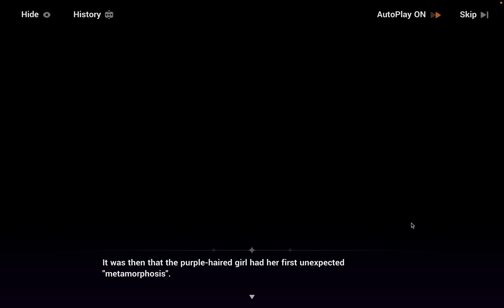Vollerei and Broccoli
OPEN THE PASTURES